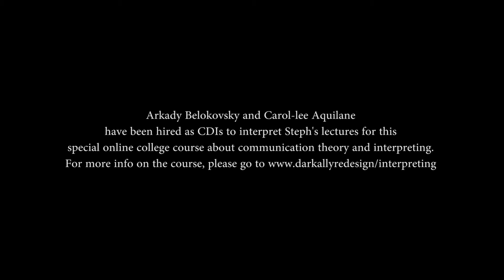04 Time, Space and Interpreting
Teaser-Trailer #4 for "Interpreting for Intercultural Communication and Other Purposes," an online course from the Communication Department at the University of Massachusetts Amherst. Open to anyone. Qualifies for undergraduate credit (transfer to your degree program) and/or CEU's from Registry of Interpreters for the Deaf (RID). Possible graduate credit with special permission.